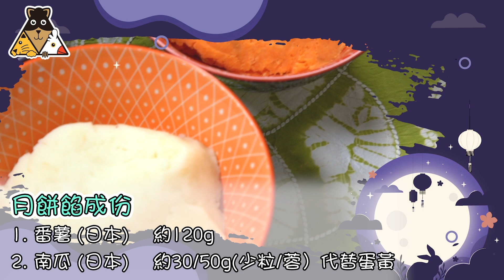【寵物DIY】Toby「玩」月餅🌝｜點整狗狗月餅？🥮｜自製狗狗月餅教學🌛| 毛孩料理🐶｜寵物鮮食｜Toby 陳庭欣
又到咗食燈籠🏮玩月餅🥮嘅時候啦！
今次我哋就「玩」整月餅🌝
原來整月餅俾狗狗食都唔容易㗎🌛
大家快啲睇下Toby整成點啦！🌝🌝

✅ 睇完記得要CLSS！
Makeup & Hair: @kelsy
Production House: Kaye Motion
Guest: @lionelrichie_thepoodle